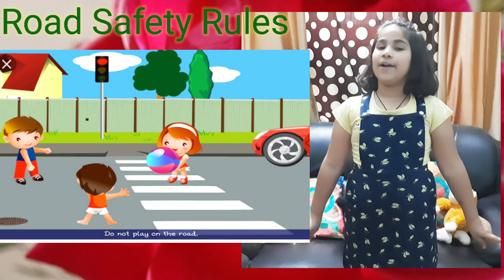Road Safety Rules/Traffic rules/National Road safety week/month/2021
Hello friends
This video is showing road safety rules. As we are celebrating road safety month, this video helps the kids to know about rules.

Following are the links for previous uploads;

Aashira Grewal
Story Reader